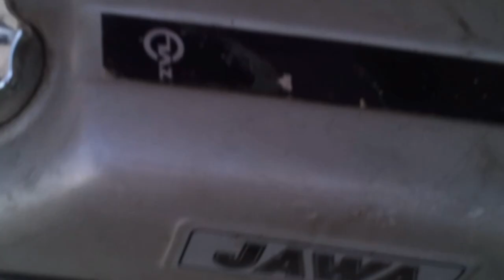[HD]1080p Babetta Neutral? :D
Champion L86C,Shorted Exhaust,without Brush (BY) 210.100
1080p/30mbit/30FPS/Galaxy S II with Fujistu ISP